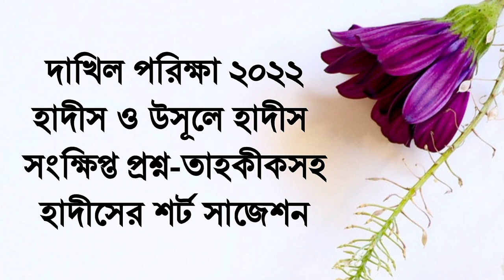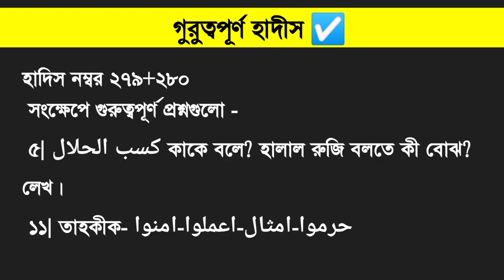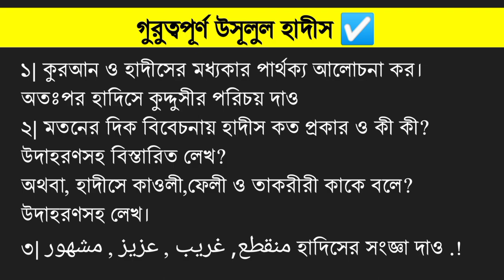দাখিল ২০২২ হাদীস শর্ট সাজেশন |গুরুত্বপূর্ণ হাদীস সংক্ষিপ্ত প্রশ্ন ও তাহকীক সাজেশন | Dakhil exam 2022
.দাখিল পরিক্ষা ২০২২.

দাখিল পরিক্ষার্থীদের জন্য হাদিস থেকে গুরুত্বপূর্ণ সংক্ষিপ্ত প্রশ্ন ও গুরুত্বপূর্ণ তাহকীক গুলো তুলে ধরা হয়েছে।  তোমরা প্রতিটি সংক্ষিপ্ত প্রশ্ন ও তাহকীক-গুলো ভালো করে পড়বে।